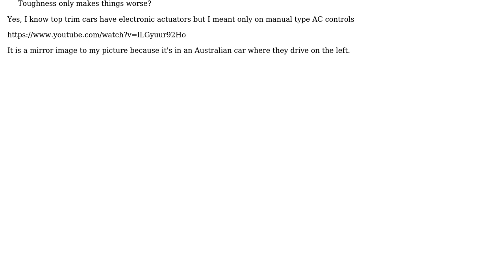Engineering: Which material index should be maximized for a component in a Car's manual type HVAC?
With thanks & praise to God, and with thanks to the many people who have made this project possible! | Content (except music & images) licensed under CC BY-SA | Music | Images & others | With thanks to user Solar Mike user Ahmad Shumayal and the Stack Exchange Network Trademarks are property of their respective owners. You are responsible for your own actions.